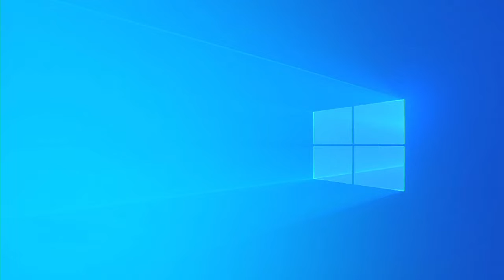12-05-22 14 ADRIANA BEZUS